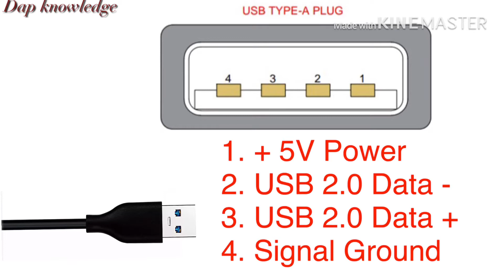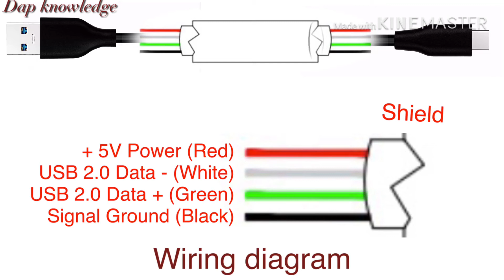USB Types-A to Micro USB Type-B/Connection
Electrical